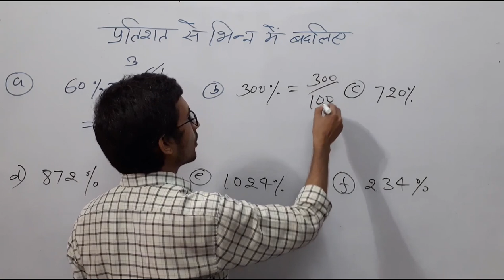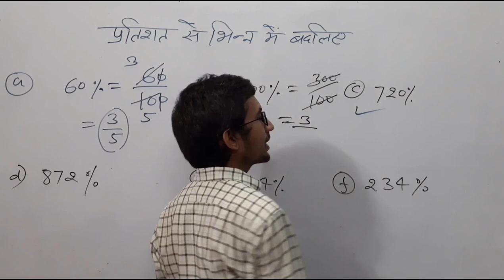प्रतिशत को भिन्न में बदलना | Change Percentage into Fraction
प्रतिशत को भिन्न में बदले,
प्रतिशत को भिन्न में बदलना,
प्रतिशत को दशमलव भिन्न में बदलना,
प्रतिशत को भिन्न में कैसे बदलें,
fraction percentage calculation ,
fraction percentage to decimal ,
fraction percentage calculation ,
fraction percentage to fraction,
fraction percentage value,
fraction percentage questions,
fraction percentage formula,
convert fraction to percentage formula,
fraction to percentage excel formula,
percentagen to fraction ,
percentage to fraction value,
percentage to fraction conversion,
percentage to fraction questions,
percentage to fraction formula